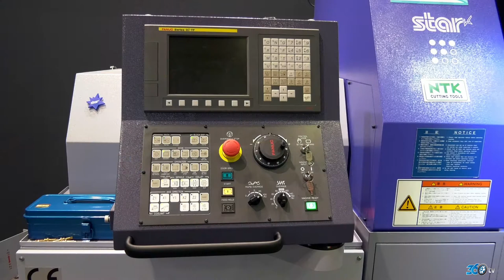Star Group - Maktek Avrasya 2018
Star Group içim Tüyap Maktek fuarında hazırlamış olduğumuz fuar tanıtım filmi.